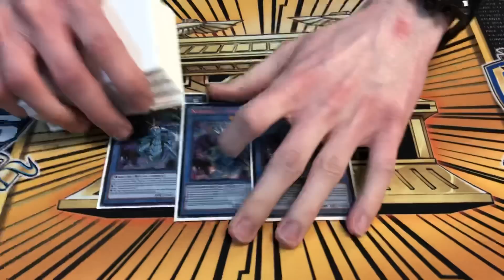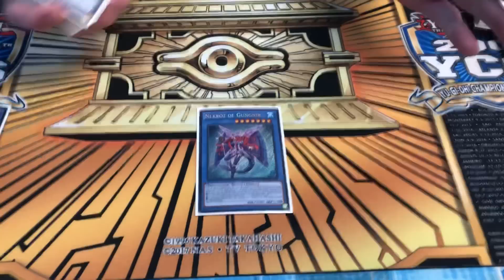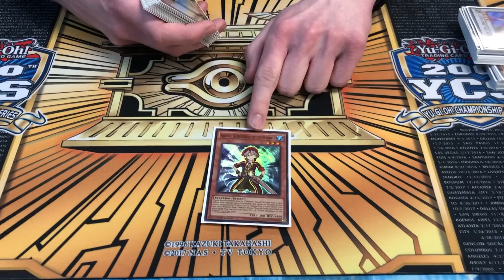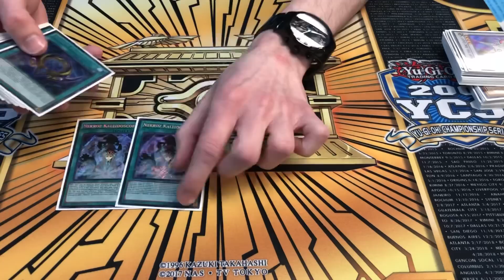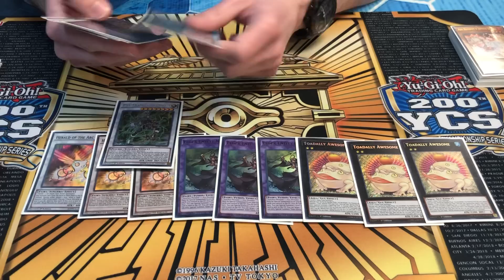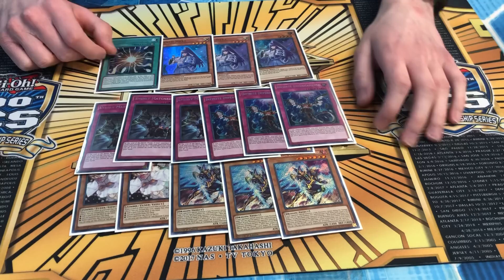1st Place Nekroz Deck Profile April 2019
Kody took home 1st place with his nekroz deck! He shows off his nice 1st ed secret nekroz brionacs!